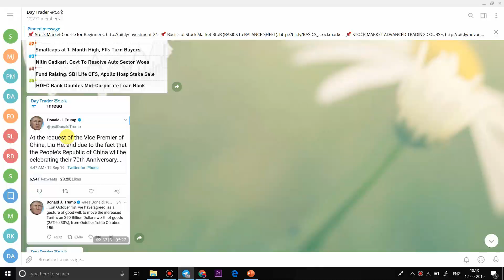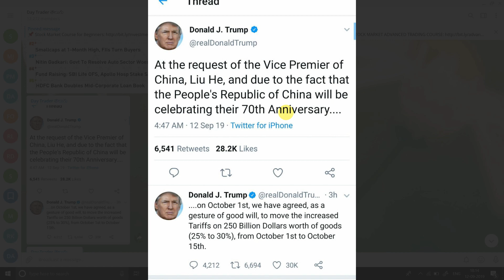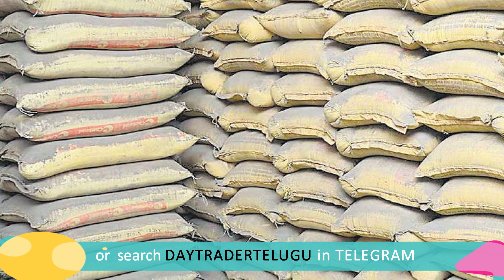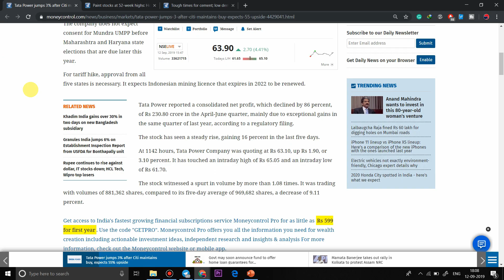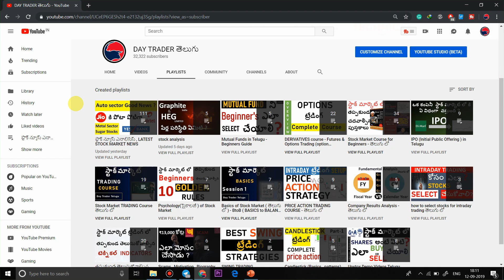#108 Stock Market NEWS Analysis Sep 12, 2019